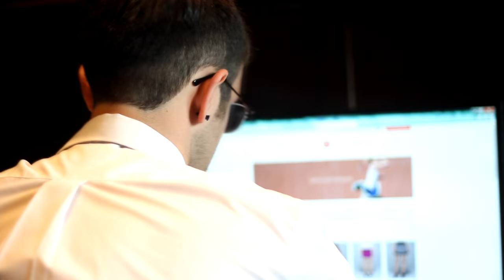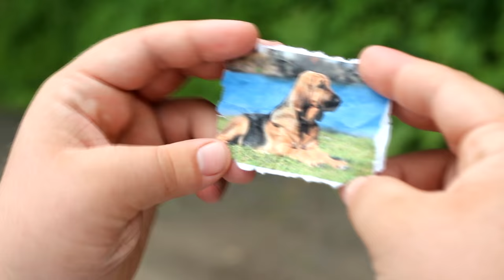The Ballad of Ricky Quickhands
After the death of his beloved partner, Jamal, rogue cop Ricky Quickhands struggles to find peace.

This is somewhat of an examination of the character Ricky from Street Cred.

Huge thanks to Hunter Hanson for most of the music used in the movie.

A few other tracks are thanks to Ricky Quickhands himself.

On a final note, here is some credit for sound effects used.

From SoundBible:
Gun Shot sound- Marvin
Gun Fire Sound- GoodSoundForYou